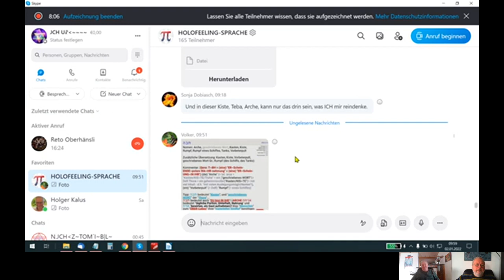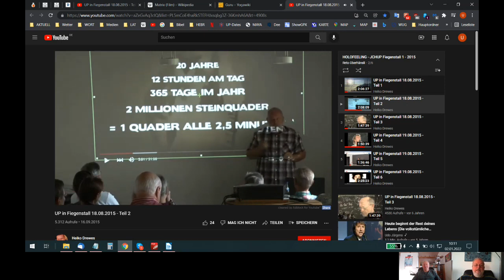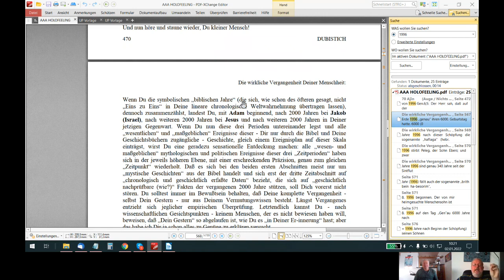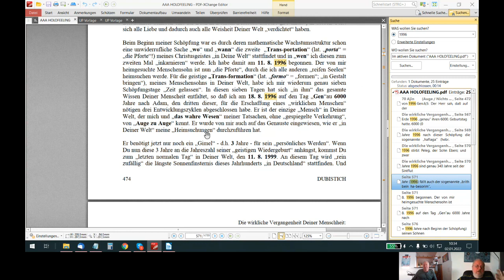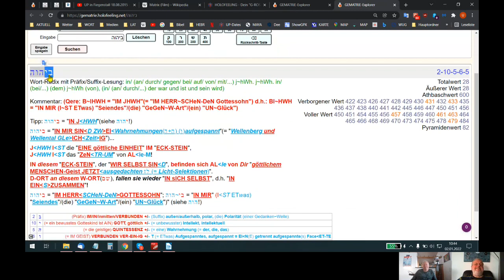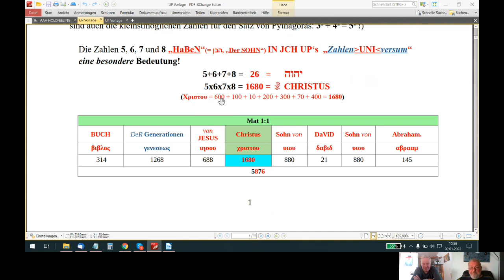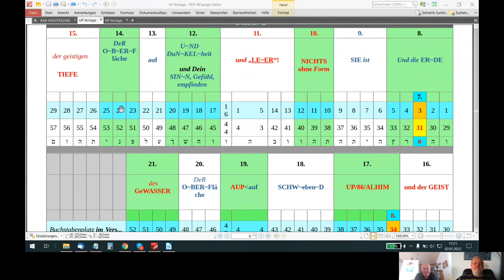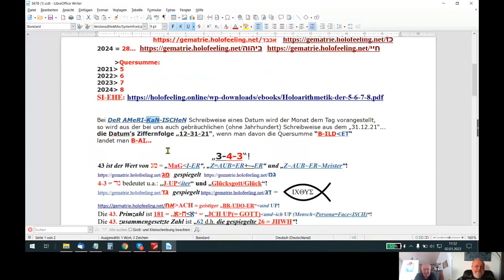🆙 HOLOFEELING - Dein BEWUSST-S-AINS BACK UP ! (Release 2)